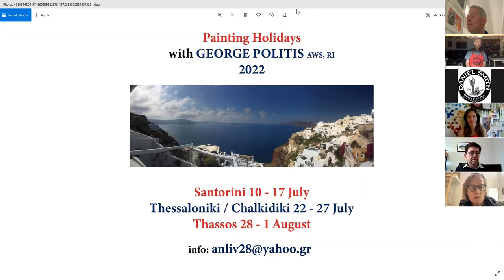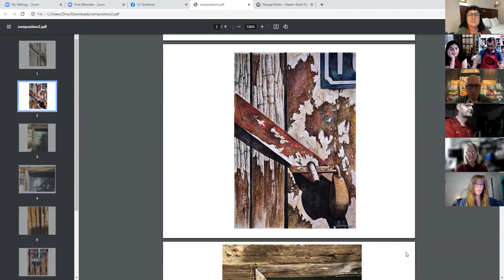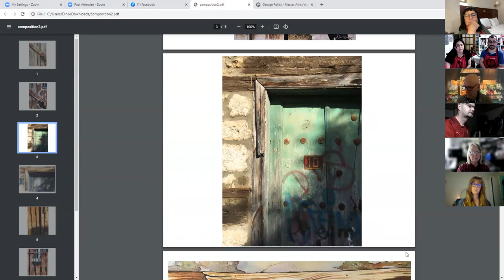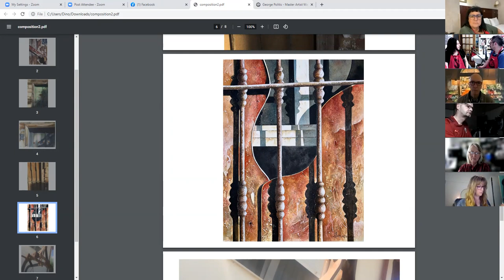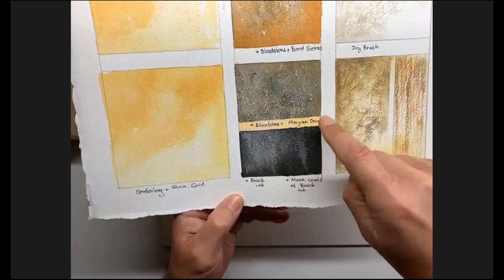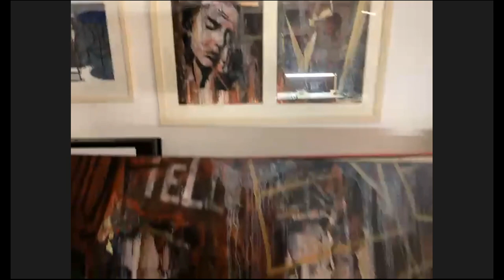Live from Greece with John Cogley and George Politis